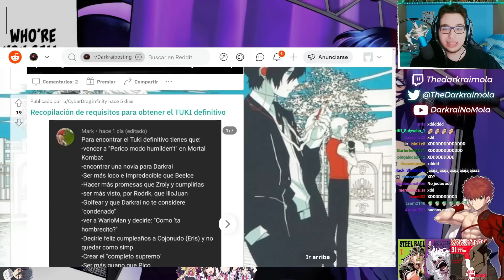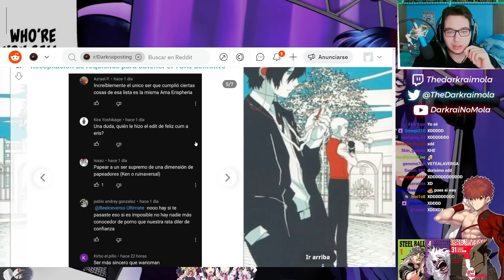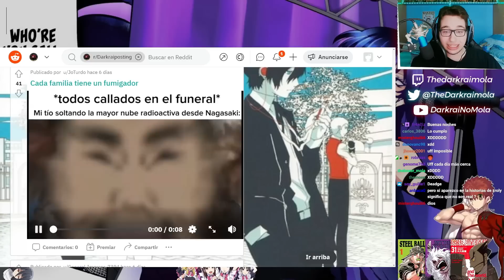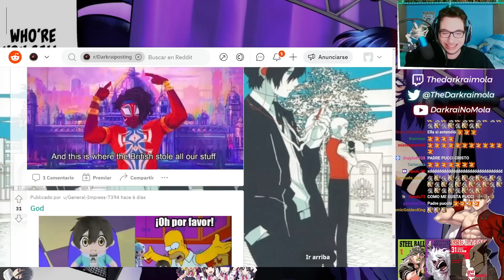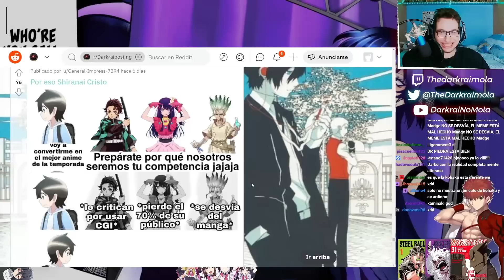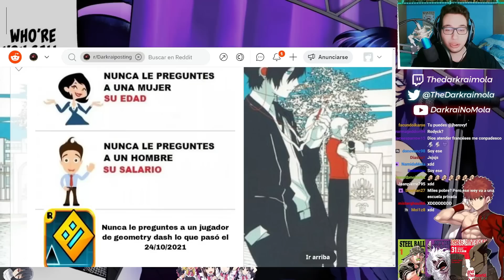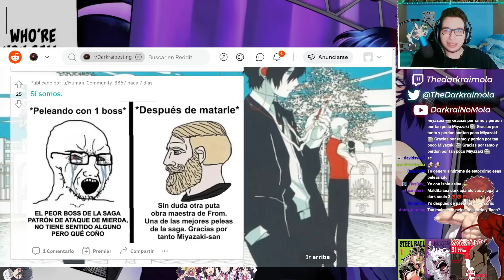OJO DE ÁGUILA | Reddit Simbólico #98